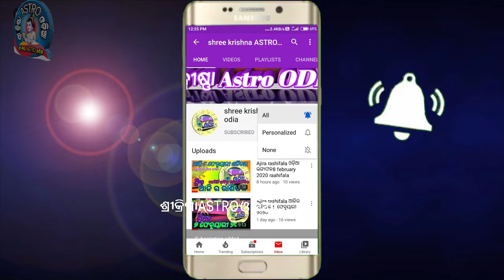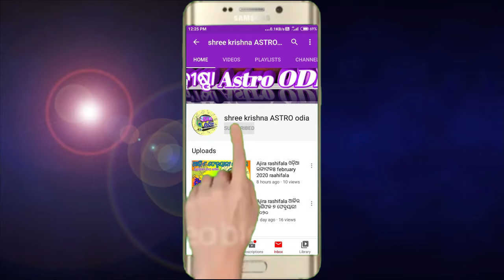ଆଜି ଲାଗିବ ସୂର୍ଯ୍ୟ ପରାଗ 5ଟି ରାଶିରେ ଧନଲାଭ | surjya paraga 2024 odia | 8 april 2024 rasifala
Ajira rasifala 8 April 2024
`8 April 2024 today odia horoscope
2024
2024 rasifala odia
odia rasifala 2024
sadhubani 2024
rasifala today
ajir rashifal
rashifal
rasiphala
ajira rashifal
ajay rashifal
sindurer adhikar
aajirarasifala
odia gita
aji rashifal
bhagya bhavishya
odia rashifal
ajira rasiphala
aajira rashiphala
ajira rashifal odia
bhagya bhabisya
odia rasifala
rasifala
prarthana channel
oriya rashifal
prarthana tv
today rashifal
8 April 2024 rashifal
today rasifala
agira rasiphala
prarthana channel bhagya bhavishya
aaj rashifal
ajira bhagya bhavishya
kali rashifal
prarthana
rashifal odia
hero rashifal
rashi phala
rasi phala
rasifala 2024 odia
8 April 2024 odia rashifal
prarthana rashifal
today rasiphala
8 tarikh ka rashifal odia
odia
odia rashifal 8 tarikh
prarthana live
rashifal rashifal
sindurer adhikar 8 April 2024
today rasifala jayanti mohapatra
rasifala odia
ravivar odia rashifal
sindurer adhikar 8 April
bhagya rashi
hathi rashifal
ka rashifal
odia ajira rashifal
odia bhajan
odia odia odia
sindurara adhikara
sindurer adhikar 8
8 April sindurer adhikar
8 rashifal
8 April 2024 rashifal
8 April rashifal
8 April-24
aaj ka rashifal ravivar
aaj ki rashifal
aajira rasifala
ajera rasefala
aji ra rasiphala
ajir rasifal
aaj ka rasifal odia
rasifala today
oriya rasifala
ajira episode
baya gita
bhagya
bhagya bhabisya 8 April 2024
bhajan bhajan
dr jayanti mohapatra today rashifal
gita
gita odia
horoscope
jayanti rashifal
knews rasifala
kundali bhagya full episode today
odia bhajana
odia gita odia gita
odia online
odia online ajira rasifala
odia prarthana
rashifal
ajira rasifala
ajira rashifal
ajira rasifala odia
rasifala today
aaj ka rashifal
rasiphala odia
odia rashifal
rasifala
rashifal today
today rashifal
8 tarikh ka rashifal
odia rasifala
ajira news
ajir rashifal
rashifal odia
rasifala odia
bhagya bhavishya
ajira rasifala in odia today
8 April 2024 rashifal
rasi phala
8 April 2024 rashifal odia
aaj ka rashifal odia
aaj rashifal
rasi fala
ajay rashifal
ajira rasiphala
8 tarikh rashifal
rasiphala
kali rashifal
rashi phala
rasi palan today odia
today rasifala
rasifal